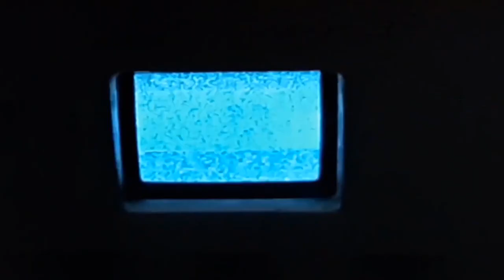MANA - "Fountain Of Youth" (Official Music Video)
Shot & Edited by George Gall